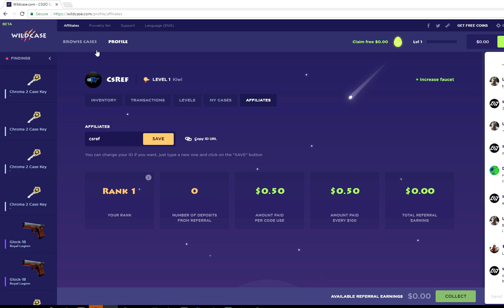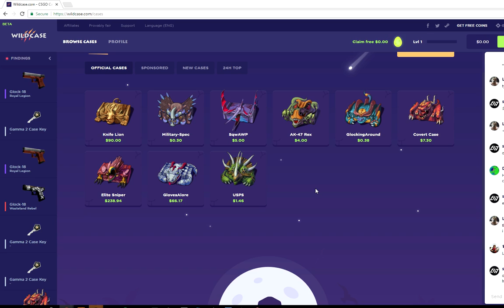Wildcase Promo Code - New CSGO Gambling Site (wildcase.com affiliates code)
wildcase code - wildcase promo code - wildcase affiliates code
CODE: "csref"

Wildcase is a brand new and simple csgo case opening site with around 1200 people online daily! Tweeday made a video on this case opening site promoting it and now it is becoming one of the most popular case opening sites.